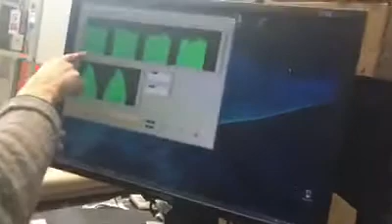Progetto EEE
Scoprite e conoscete uno dei tanti progetti che coinvolge in prima linea le scuole italiane al CERN 😍😍😍